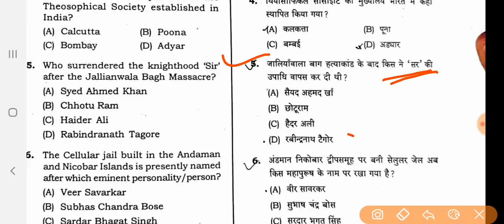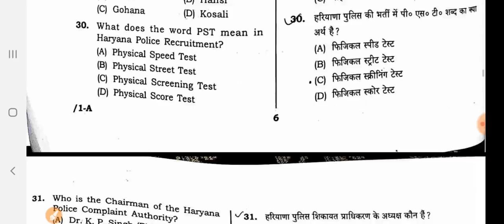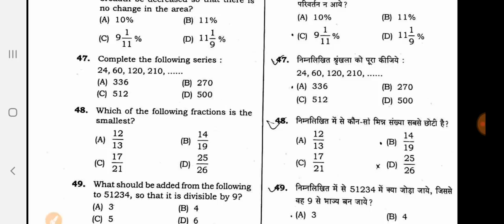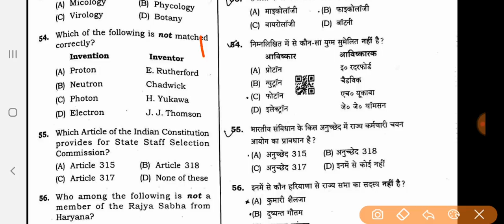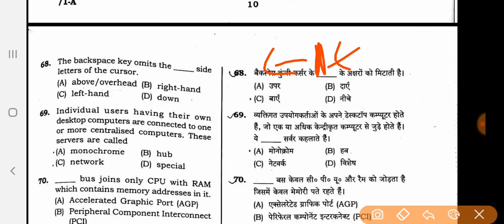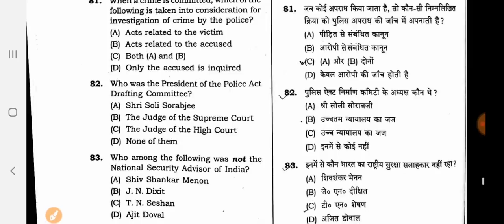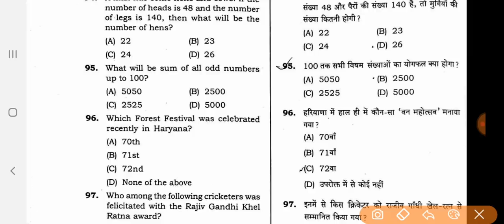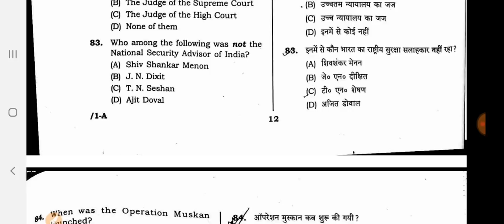HSSC Today Paper | Haryana Sub Inspector Male Paper | कहां से पूछे गए प्रश्न | HSSC Today Exam